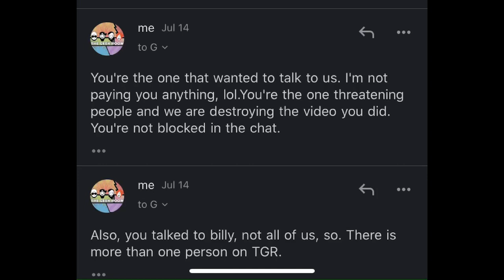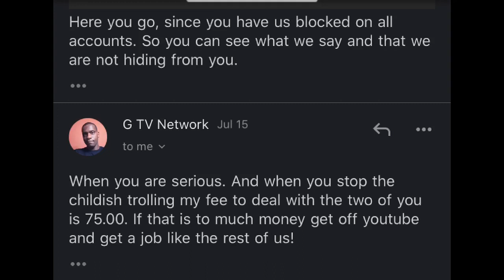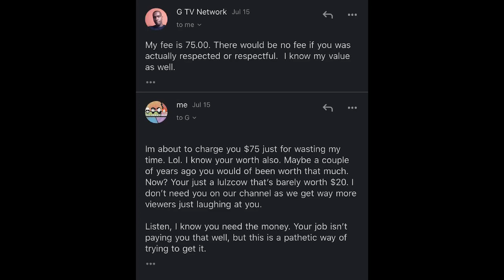Show them receipts, G man. He really tried to get that $75. Pt 1.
G man gave me permission to show the emails. First part you see me saying “get in here since you want to talk to us,” he then retorts with the cash fee, then tells us to get a job. 😂

We know your shopping online now due to the virus, use our code : geekroom88-20 and our

The Team:
Hosts: Frank Wolf
              Bran
              Anahatta Hearts

Thumbnails: Lola Bohemia
Overlays, Intros: Synje

  Dragnauct*
  CodyRay119
 I am Wilson
JelloShots
Grampy Lobster
 Adam
 Fat Fotog
Bonzilla
Jake Jonas
TheMudbrooker
nicky goods
Die Cast Racist With Von
Shari Lynn
Nikki p
druittlover1
MickieTheFickie
Xavier
Buck Melanoma
Rumor Research Lab
Michael
Phthalo Blue

We are back on SoundCloud! Check out the audio podcast!

► Help us with our Amazon wishlist